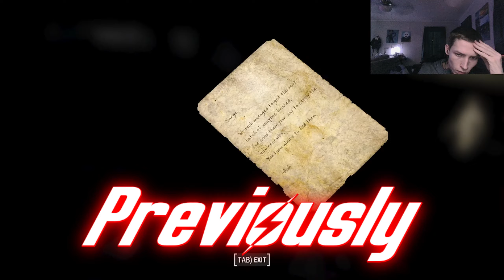Fallout Who Season 5 Episode 10{Enclave2}